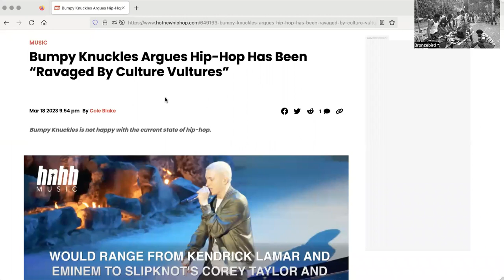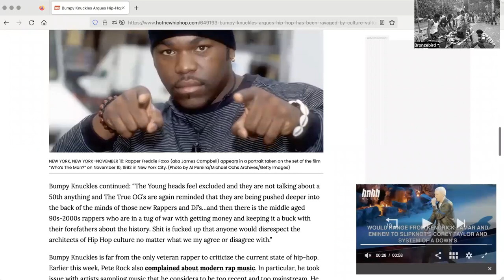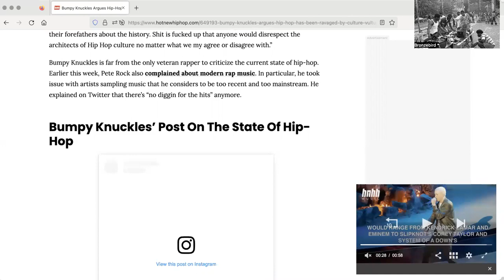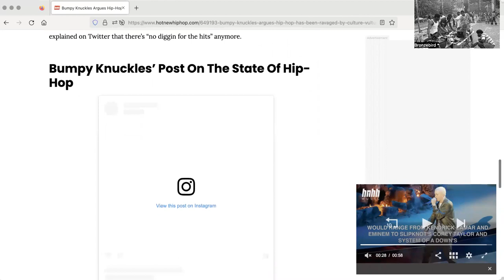Bumpy Knuckles Declares Hip Hop Is Pimped By Culture Vultures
Long Island rapper Bumpy Knuckles declares hip hop has been pimped by culture vultures. Do you feel like hip hop music isn't the same anymore?